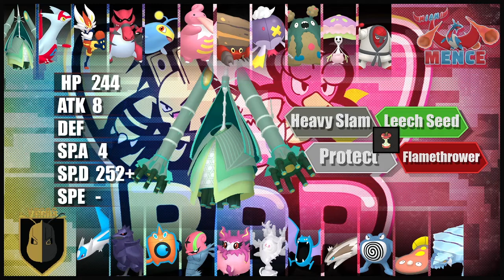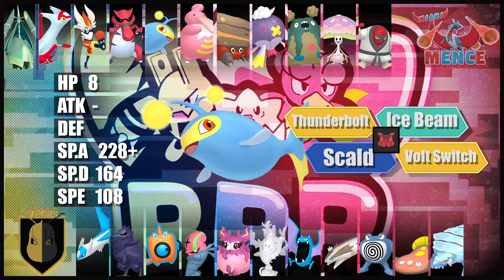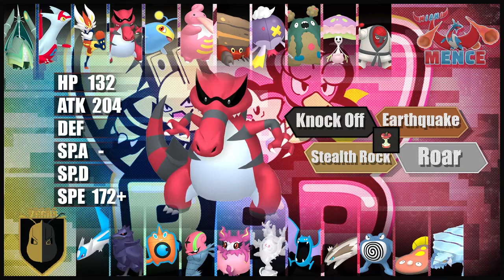THIS is How You Use Volt Turn in Pokemon Sword and Shield | BBR S3W2 | Live Crown Tundra WiFi Battle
Welcome back to my channel, I am your coach of the Miami Mence OGalbina; and today I am bringing you another Pokemon Crown Tundra Wifi Battle for BBR S3 W2 vs Davion_OW and his Vegas Golden D-Nites, where we show off just how good volt turn can be in draft league.

Intro: 0:00
Battle: 14:48